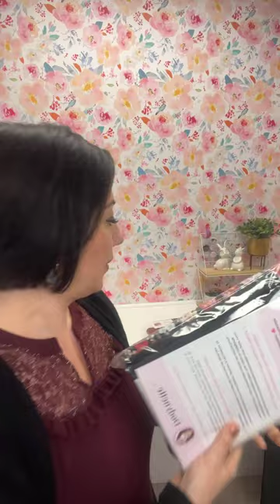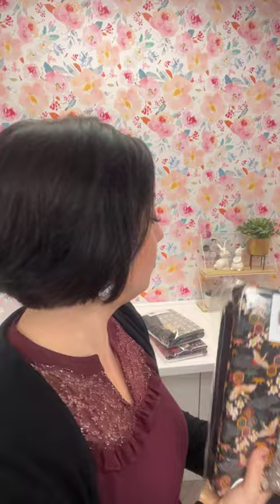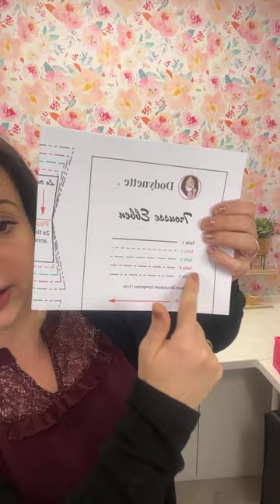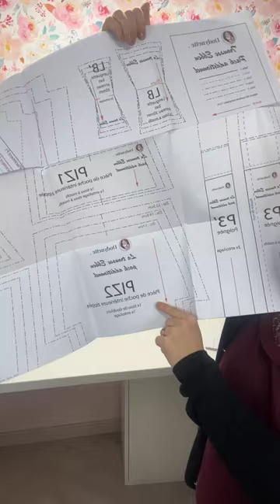Sortie du patron Inès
Je suis ravie de vous présenter le nouveau patron Dodynette : Le sac à main Inès !

Un modèle de niveau intermédiaire à coudre :
- en 3 tailles avec 3 rabats différentes
- et plein de variations additionnelles (pour ajouter des poches à votre modèle et même coudre un sac sans rabat)

Le patron s’accompagne d’une vidéo complète pour coudre votre sac (en version de base)!

LE PATRON
Le patron Inès est disponible :
- en patron pochette avec les deux patrons imprimés en taille réelle (sous forme de précommande)

- Le kit "patron de base" pour coudre un modèle dans la taille de votre choix

- En précommande :Le kit "live ou replay" spécial pack additionnel coudre une taille 1 (sans rabat et avec doutes les poches additionnelles) en live du 19 au 26 janvier 2025

J'espère que vous prendrez autant de plaisir à coudre Inès que j'ai aimé l'imaginer pour vous !